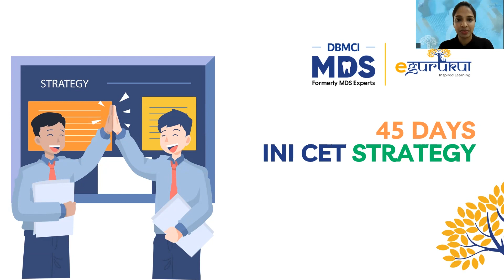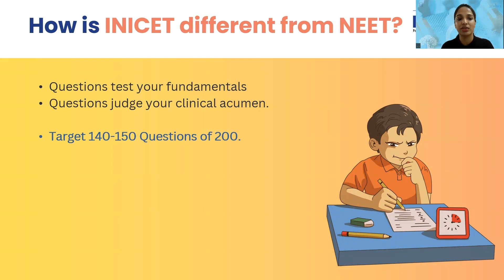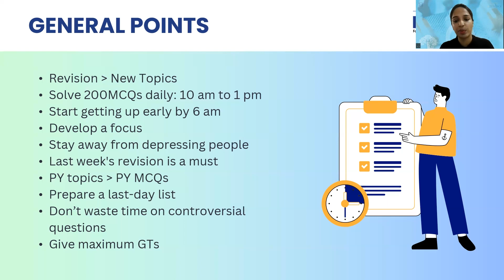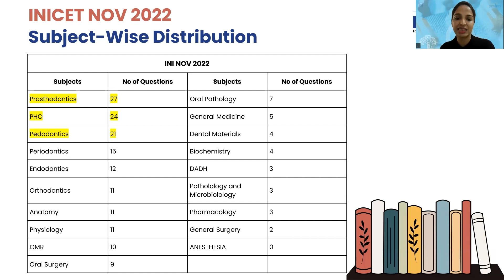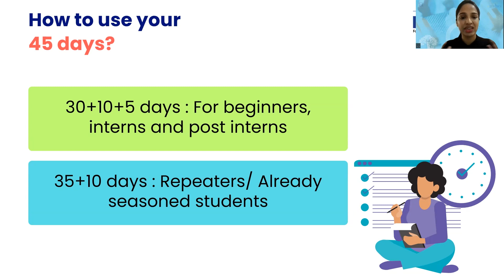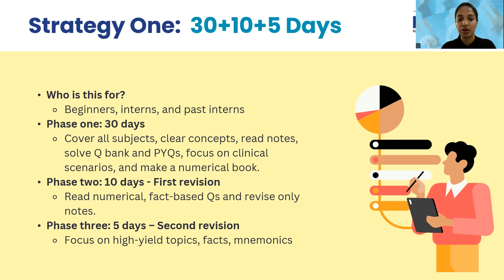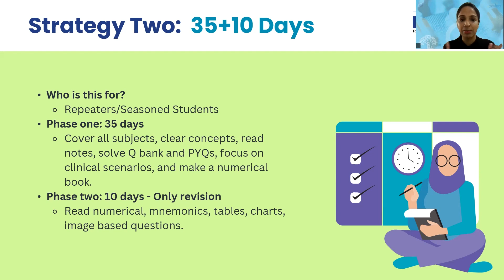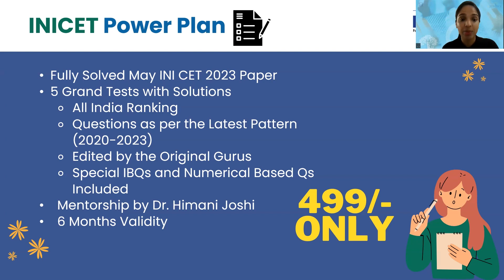Last 45 Days Strategy | Target INI-CET MDS Nov 2023 | The Original Guru - Dr. Ruchi Raj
Join Dr. Ruchi Raj as she shares strategies to supercharge your preparation for the INI-CET MDS Nov 2023 in just 45 days! 📚

In this session, Dr. Ruchi Raj discusses various strategies and tips that can help you make the most of the last 45 Days before the INI-CET MDS Nov 2023. So, don’t miss out on this golden opportunity to create your path to success. Your journey to clearing the INI-CET Nov 2023 begins here! 📈🏆

📣Hey Medico! Now, prepare confidently for your November INI-CET MDS with the DBMCI MDS INI-CET Power Plan 🏆📚

Here’s what you get:

🧠 Fully-solved INI-CET May’23 Paper
💯 5 Grand Tests with Solutions
🔥 All India Ranking
🔥 Questions as per the latest pattern (2020-23)
🔥 Edited by the Original Gurus
🔥 Special focus on IBQs and NBQs
👩‍⚕️ Daily Mentorship by Dr. Himani

This is the ultimate tool to secure your success in November INI-CET! 💯💪

Get 6 months validity @ ₹499/- 💰💪

Kyunki Bhatia hai toh bharosa hai! 🙌

(Org Code - TYLQW)